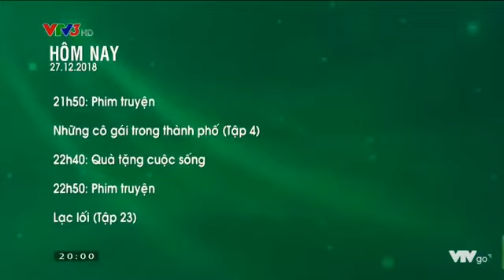2018 12 27 Q5 20H00